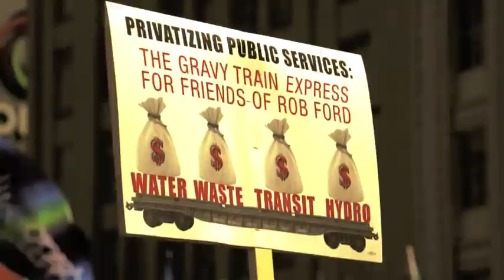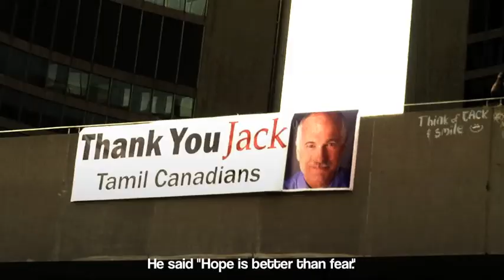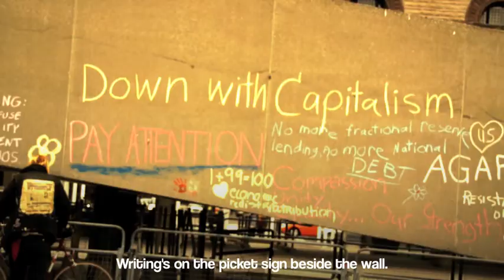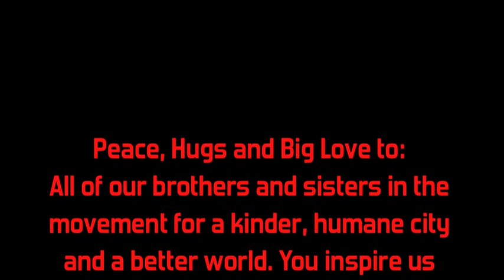Fight Back the Crisis.mov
Ayesha Adhami, an independent musical artist and a good friend of mine from way back very kindly asked me to produce this music video with her. It calls us to fight back against the City of Toronto budget cuts, and also against the ruling class assault on working people more generally.